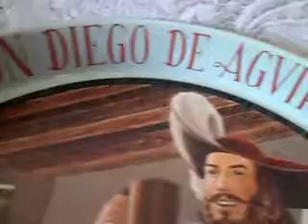CHAROLA BRANDY DON DIEGO DE AGVIRRE 80's.